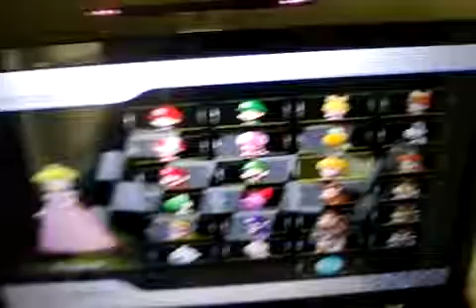MPS11Movie: The Snake!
Luigi and toad show princess peach a few characters in a couple of Wii games but she thinks that there is so much stupid characters then she gets bored and wishes she had a friend while everyone's busy so Luigi and toad visit daisy then daisy shows them there snake then they show peach the snake later on the snake turns evil!